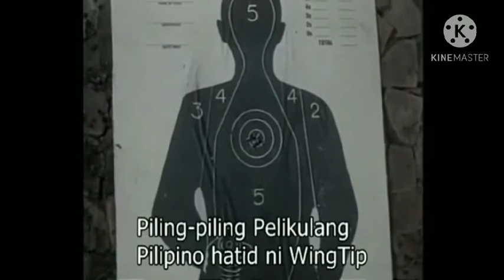FPJ Ang Probinsyano - PROMDI Ang paghihiganti